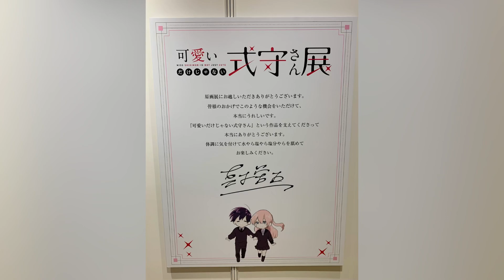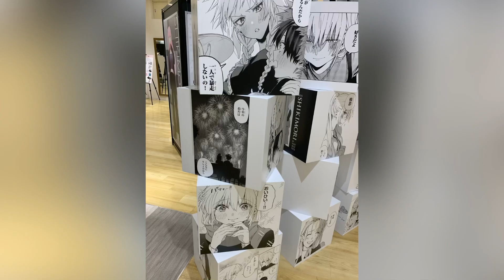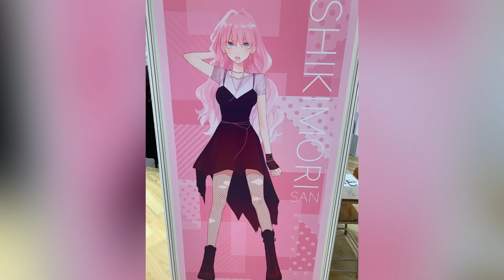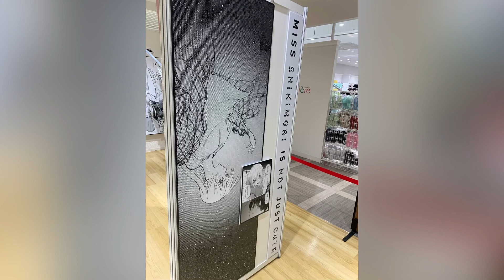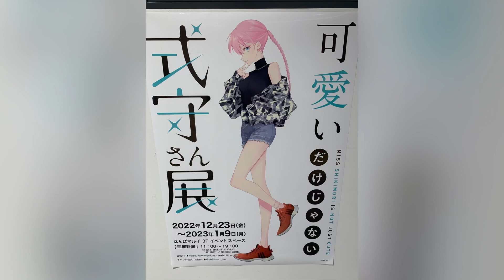「可愛いだけじゃない式守さん展」フォトスポット サイン色紙 複製原画 グッズ パネル展示 Kawaii Dake Ja Nai Shikimori-san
式守：大西沙織
和泉：梅田修一朗
猫崎：松岡美里
八満：日高里菜
犬束：岡本信彦